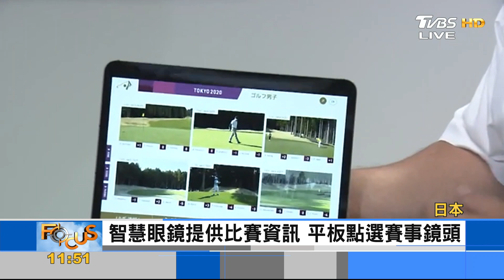有如親臨現場 東奧轉播5G新科技扭轉疫情劣勢｜彭志宇｜FOCUS全球新聞 20210728